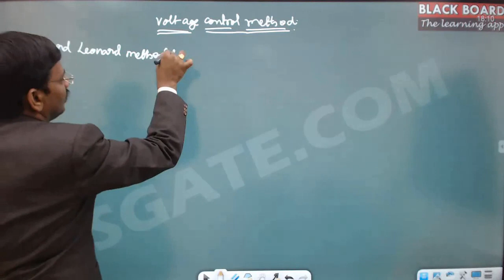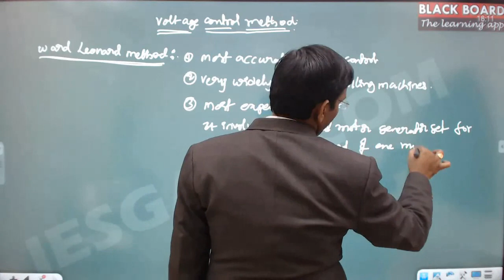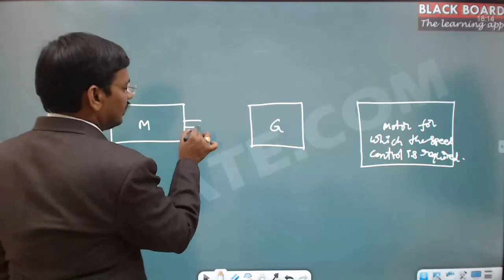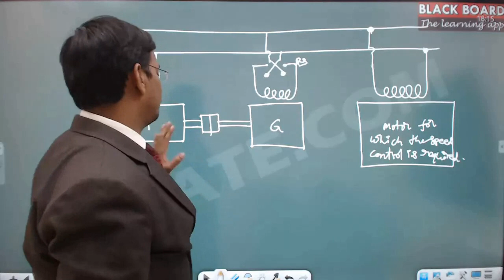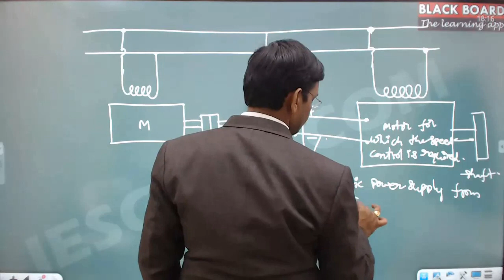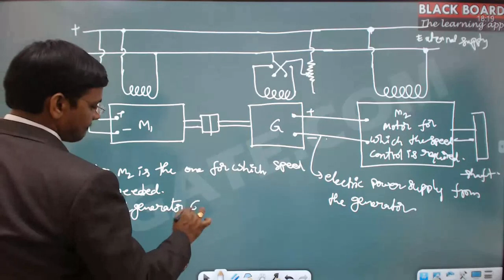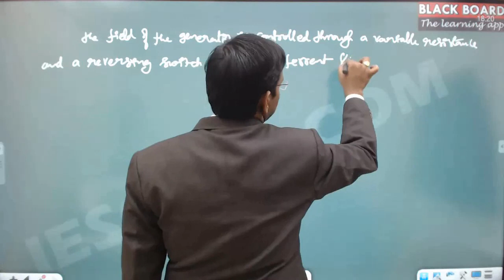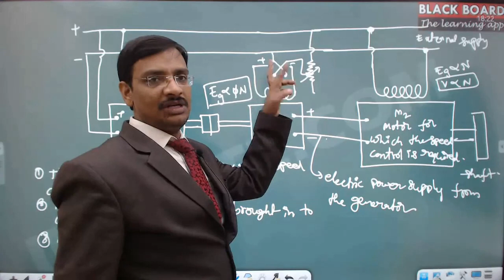GATE COACHING IN TELUGU - Voltage Control Method By Venkanna Sir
ITS TIME TO APP!!!
IESGATE.COM Is releasing an ANDROID Mobile App for ENGINEERING SERVICE Exam and GATE Exam(IES/ESE/GATE) in the name of
  "BlackBoard - The Learning App"
  Features :
   1. Complete IES/ESE/GATE  videos covering 100% syllabus with HD Quality videos for ECE and EEE
   2. Option to play videos at 1x,1.25x,1.5x and 2.0x speed to accelerate the preperation.
   3. Topicwise seperation of videos, includes foundation videos.
   4. Registration allowed for Paperwise, or complete course for 3months/6months/12months

This video is an orientation for Graduate Aptitude Test in Engineering(GATE) and Engineering Service Exam(ESE/IES) for the people preparing from Andhra Pradesh and Telangana. To understand better on the fundamentals, the class was taken in Telugu Language. This video will cover the GATE and ESE/IES exam preparation strategy with the TIPS and TRICKS to crack the Exam.This video will give a method of preparation with less time and more effective way.
All the engineering topics will be covered both in English and Telugu as separate streams All the classes will be conducted live and it will be interactive as if like it is the real class. Those who are currently in their graduation will be able to make use of these videos and live classes to crack GATE exam in the final year of their graduation.